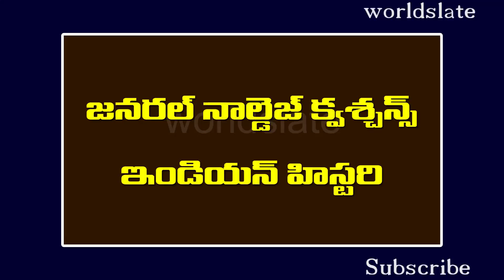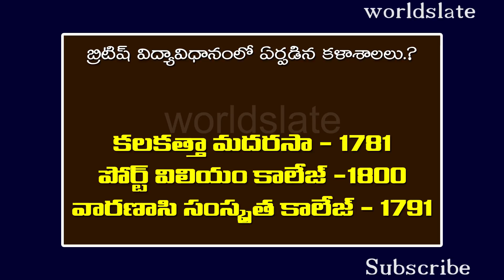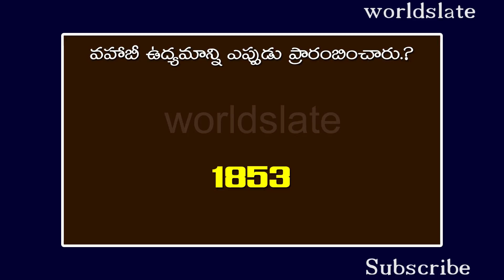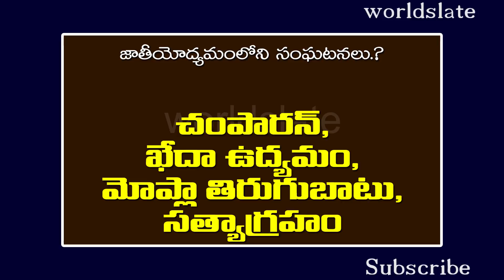Gk on Indian History || Telugu General Knowledge Bits 2016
General knowledge, current affairs questions and frequently asked gk questions for upsc, psc, RRB, bank exams, intelligence bureau, postal assistant and ibps. Also includes General Awareness question, confusing facts, Quiz questions, computer short forms and banking terms important gk Questions.